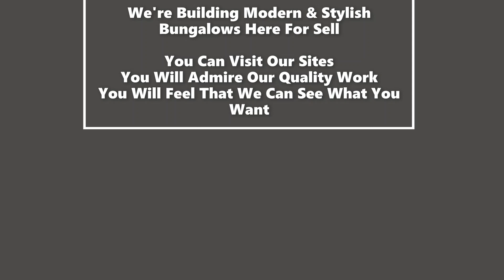🏠 You Wanna Build Your Dream House In Budget Contact Us | We Build Modern & Luxury Bungalows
We Deals In Sale Purchase & Rent. Sale Deed, Map Approval, Lease NOC, Property Documentation, Legal Advice & All Types of Cases.

Services & Specialties
Modern Kitchen, Woodwork, Tile Marble, Aluminum & Glass, Ss work, False Ceiling, Lighting, Wallpapers, Painting, Interior Designing, Graphics Designing, Banners & Panaflex Printing, Event Planning, Cleaning & Shifting, Fumigation, Decoration Renovation Construction We Have Complete Home Solution.

Office Address
Location available on Google Map.

We Have Apartments, Flats, Portions, Houses, Penthouse, Commercial & Residential Plots, Shops Small or Big Everything Anywhere in Karachi Alhamdulillah.

"Mera or Apka Allah Nigehban"
Subhanallah _ Alhamdulillah _ La-ilaha-il’Allah _ Allahu Akbar